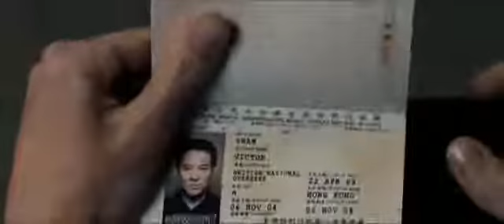rogue rogueassassin war jetlimovies jetli jetlife